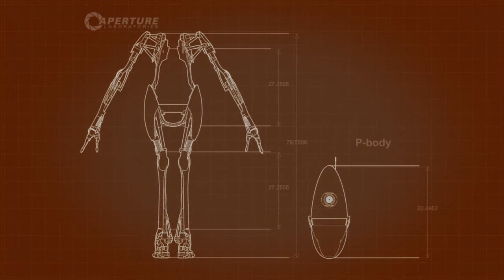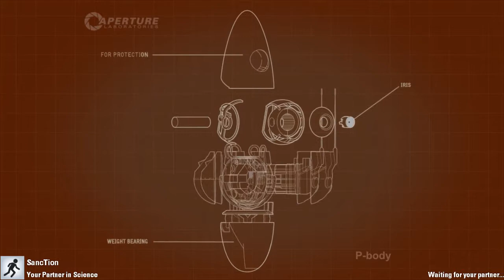Portal 2 Co-Op! Episode 9 - Tapioca Pudding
SancTion and I, a couple of jackasses pretending like we know what we're doing, attempt to make it through all of the mutliplayer portions of the one, the only, the juicy Portal 2.